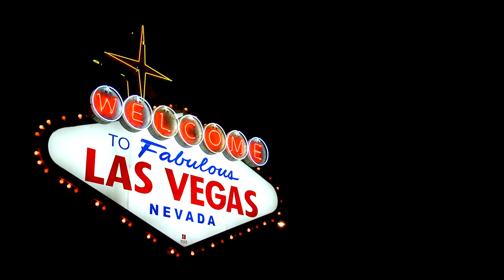"Inside Track With Gerry Borreggine" | Full Contest Video and Details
Now is YOUR chance to be part of the next group of winners to share your ideas! Share your best one with us for a chance to win a trip to Las Vegas AND star in an episode of "Inside Track with Gerry Borreggine"! before December 15 at 5pm EDT.